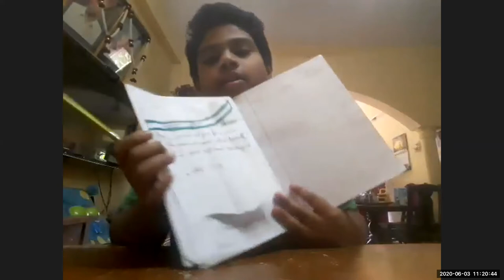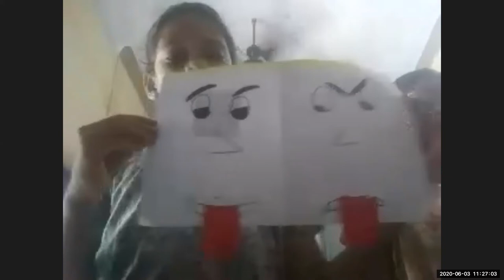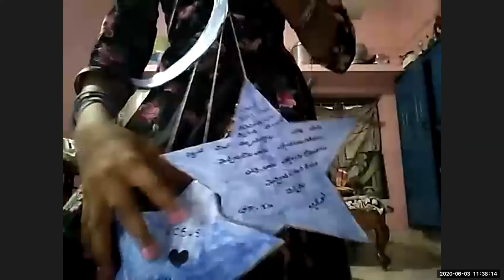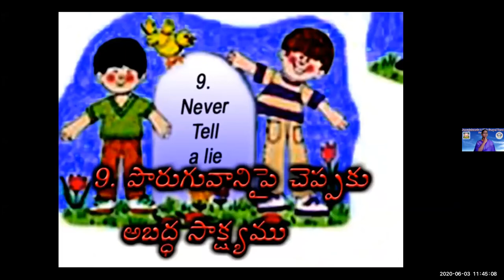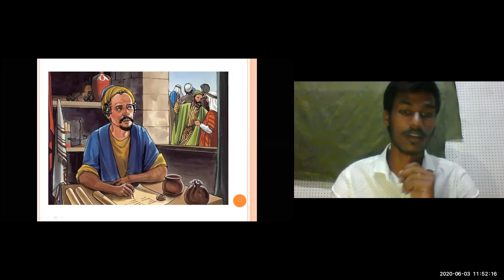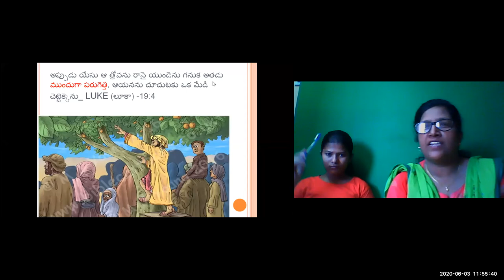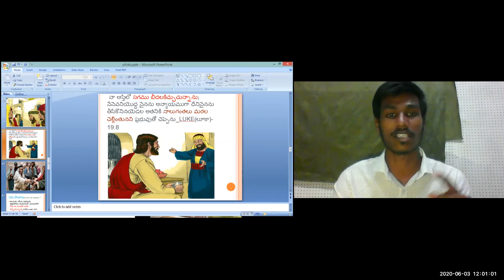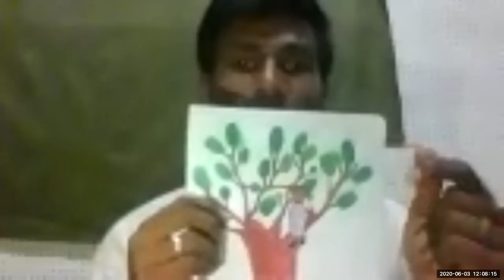LW & KGT CHILDREN CLUB 3 6 2020 ZACCHAUS LESSON BY VIJAY ZOOM MTNG